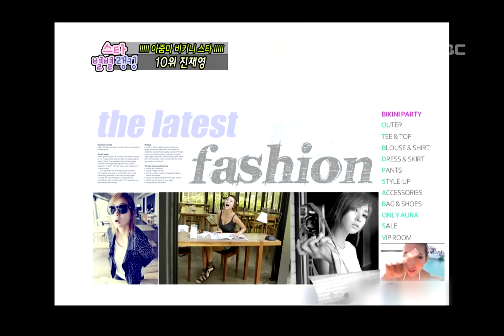Section TV, Star Rank #04, 스타 별별 랭킹 20110724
방송시간  Sun pm 04:15~

[스타 별별 랭킹]시선 사로잡는 최고 아줌마 비키니 스타(황제성)